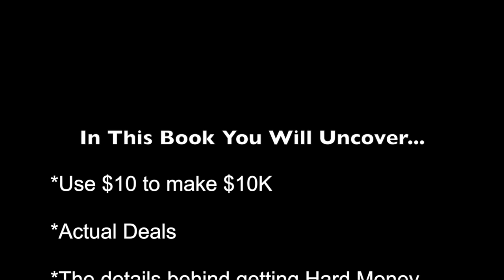Real Estate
How To Use $10 To Make $10,000